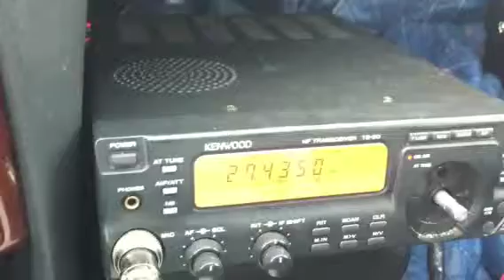335 Tony MA Hits Stonington Lighthouse!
335 Tony, out of Central MA with a nice shot all the way down to Connecticut Coast.